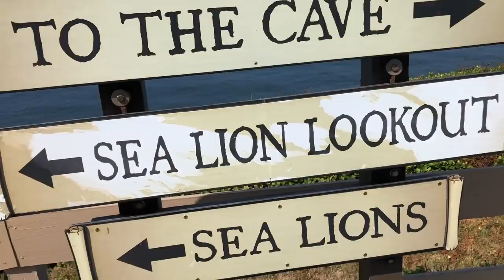We Are Selling Our Skoolie | Traveling Family Downsizing From School Bus!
In this video I talk about our decision to sell our Skoolie! We have loved the adventure of building and traveling in a school bus. But for many reasons, that I will discuss in a different video, we have decided to downsize our living once again!